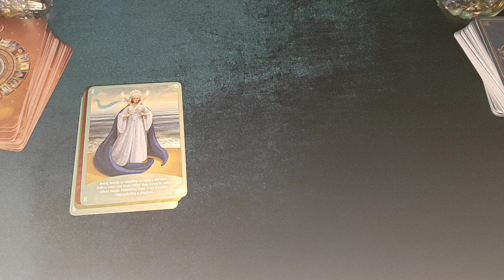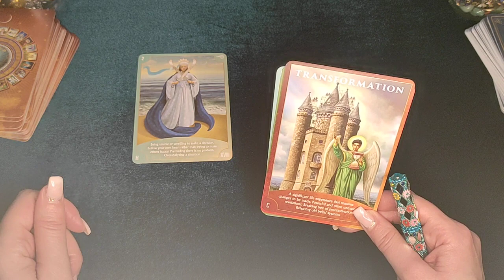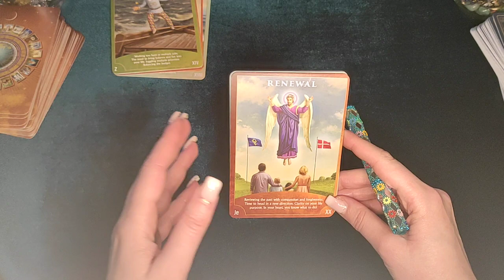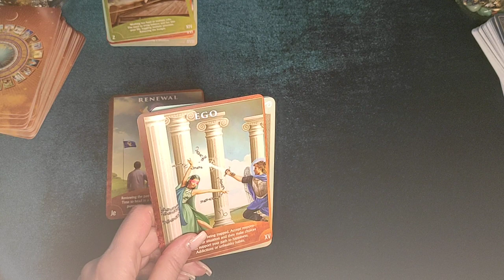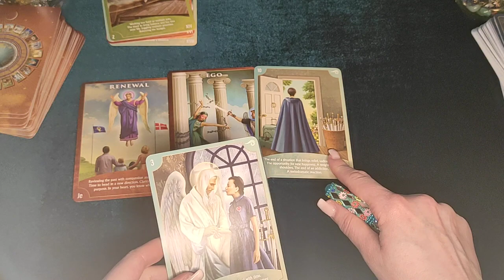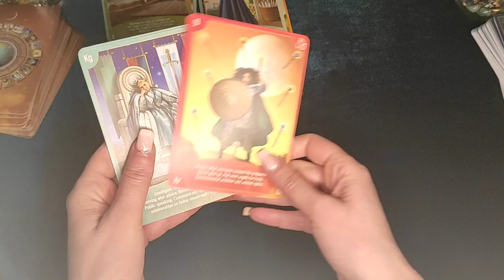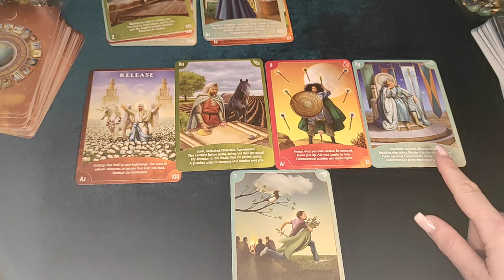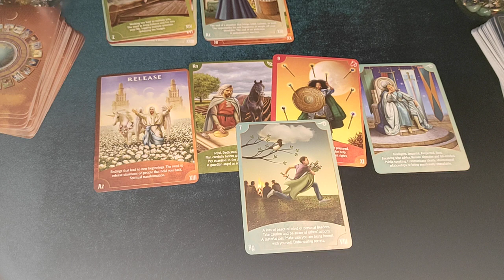ŠTA JE IZNENAĐENJE..OD APRILA 2022#anasecret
Pretplatite se na moj drugi YouTube kanal Ana Ritual!

1.0:53
2.8:25
3.17:16

GLEDANJE U ŠOLJU! ZAMISLI ŽELJU, IZABERI ŠOLJU!

Natalni horoskop!
Ljubavni horoskop!
Godišnji horoskop!

Pratite me na društvenim mrežama:
Posetite forum:💗♥️♣️♦️🔮 forum.anasecret.net

Vaša Ana!

Your Ana!